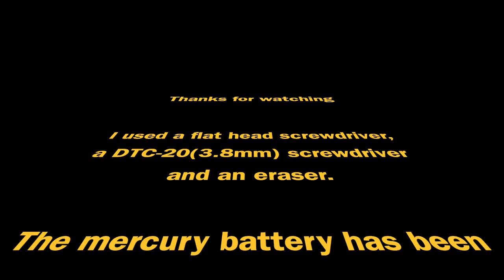Gameboy Color Cartridge Battery Replacement (Solderless & Easy), 게임보이 컬러 수은 건전지 교체 (납땜 필요 없음 & 쉬움)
A simple tutorial on how to replace the battery for Gameboy Color cartridge.
게임보이 컬러 수은 건전지 교체하는 쉬운 방법